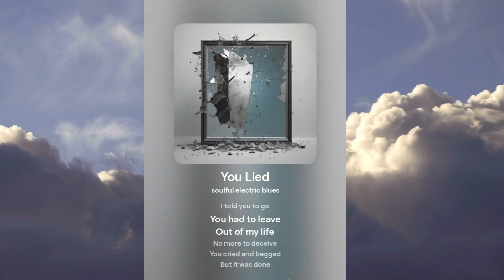"YOU LIED 2" A Bluesy Original with Lyrics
Audio-Visual Original by DAVID